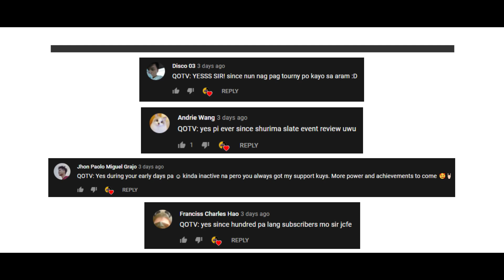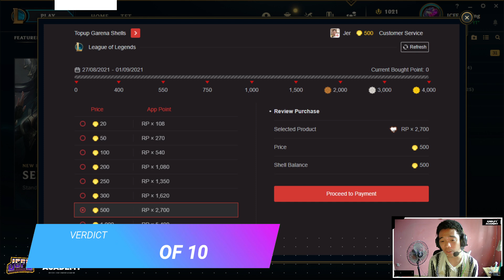Crime City Tours | Epic Skins for as low as 879 RP?! Sulit o Kupit? [Garena League of Legends PH]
JOIN US AT OUR DISCORD SERVER:
LoL players (follow the last step under server-roles)

MUSIC 🎶:
Riot Games Music (STREAM IT!)